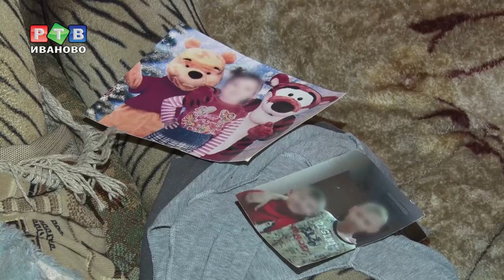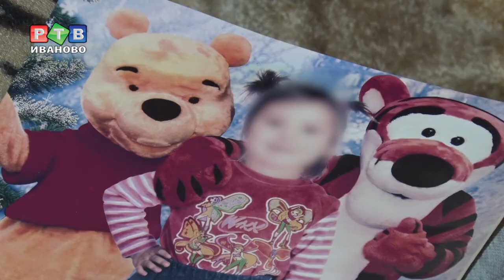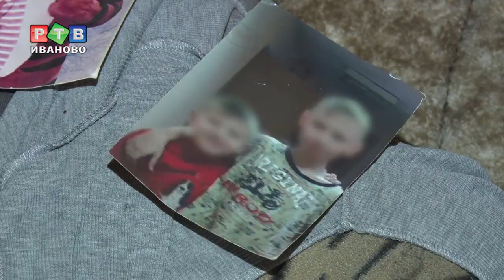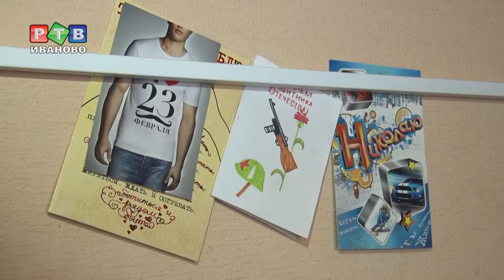У инвалида забрали 3 детей и вычитают за долги 100% дохода